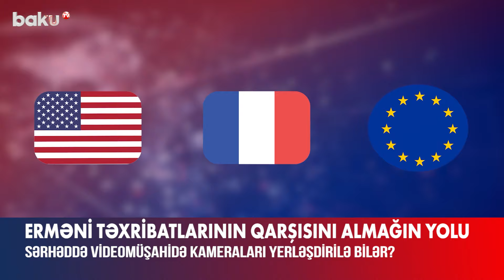Erməni təxribatlarının qarşısını almağın yolu | Ekspertlər danışdı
Aprelin 10-da iki Ermənistan vətəndaşının şərti sərhədi pozaraq Azərbaycan ərazisinə keçməsi, üstəlik, təxribatın qarşısı alınan zaman hərbçimizin yaralanması əvvəlcə rəsmi İrəvan tərəfindən təkzib olunsa da, sonradan etiraf edildi. Hətta hərbçimizə atəş açan erməni sərhədçilərə qarşı cinayət işi də açıldı.
Düzdür, ermənilər həmişəki kimi bu təxribatı da gizlətməyə çalışdılar, Bakının təqdim etdiyi sübutlar fonunda onların etiraf etməkdən başqa çıxış yolları qalmadı. Lakin bu o demək deyil ki, ermənilər kimlərəsə arxalanıb hər dəfə bir bəhanə ilə təxribat törədəcək, sonra da təkzib edəcək. Azərbaycan da araşdırma aparmaq məcburiyyətində qalacaq.
Bəs belə olan halda ermənilərin təxribatlarının qarşısını əvvəlcədən almaq və ya yerində araşdırma aparmaq üçün hansı metodlardan istifadə edilməlidir? Məsələn, şərti sərhəddə videomüşahidə kameraları quraşdırmaq mümkündür?